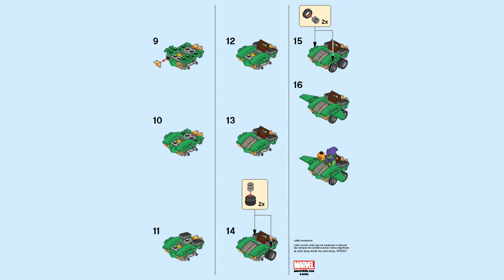LEGO Instructions | Mighty Micros: Spider-Man vs. Green Goblin | 76064 | LEGO Marvel 2016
Building instructions for 76064, Mighty Micros: Spider-Man vs. Green Goblin, LEGO® Marvel™

Includes 2 minifigures with mini legs: Spider-Man and Green Goblin.
Spin the rotors of Spider-Man's Mighty Micros helicopter and fire the flick missile!
Flip down the wings of Green Goblin's Mighty Micros glider
Both vehicles have turning wheels.
Includes Green Goblin's pumpkin bomb and accessory elements: Spider-Man's camera and Green Goblin's goblin serum.